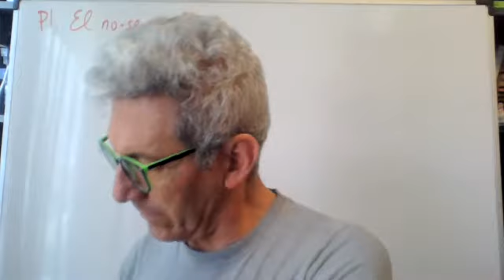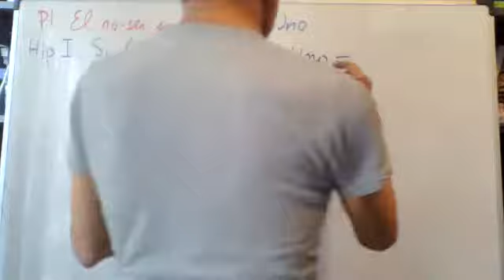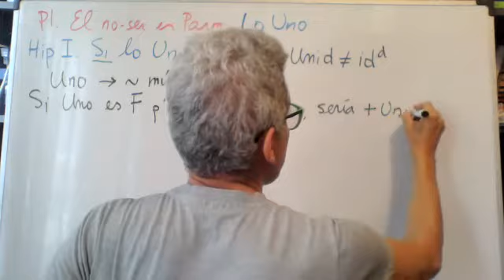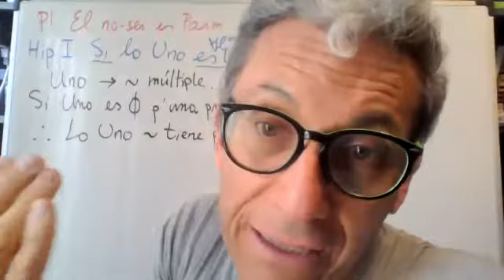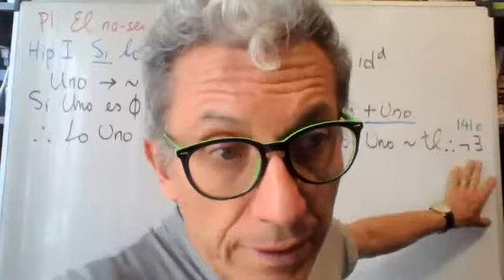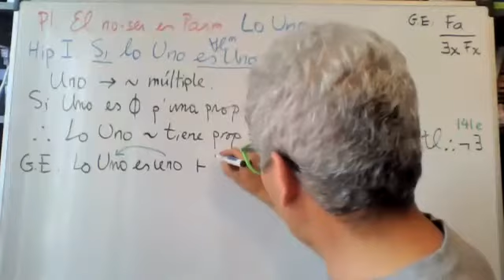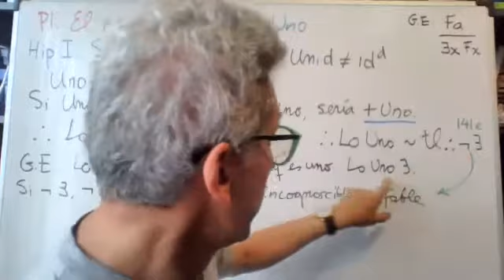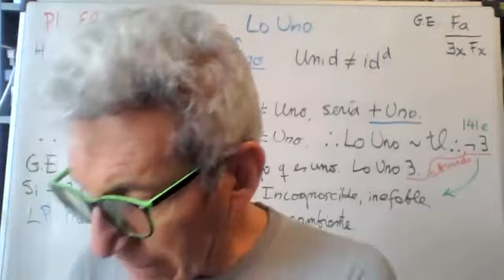44. Platón. El Parménides. Hip. I